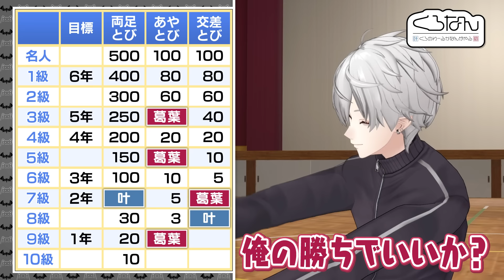【遂に葛葉が飛ぶ】打倒小学生！縄跳び検定に挑戦してみた！くろなん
なわとび（笑）余裕。（叶）　メイジソ（葛葉）

今回のvs小学生はなわとび検定に挑戦！
叶vs葛葉でよりなわとび検定名人に近付けるのはどっちだ！？

- - - - - くろのわーるがなんかやる - - - - -
くろのわの2人でゆる～くやりたいことをやる番組。
ChroNoiRチャンネルにて毎週月曜日19：00に放送します。
番組感想は くろなん でお願いします！

- - - - - ChroNoiR | クロノワール - - - - -
にじさんじ所属バーチャルライバー
叶 と 葛葉 のユニットチャンネル

※未成年者の視聴者の方は、下記リンク先の注意事項もご覧ください。